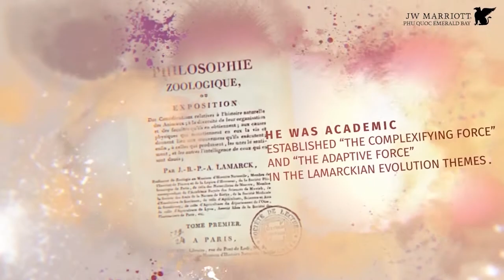Lamarck University story - Inspired by Bill Bensley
Enter the world of bygone colonial days in Vietnam just a mere 15-minute drive from Phu Quoc International Airport.  Famed architect Bill Bensley has woven his magic throughout every space. You will find the architect’s whimsical characteristics unleashed across this inspired mythical academy of learning.